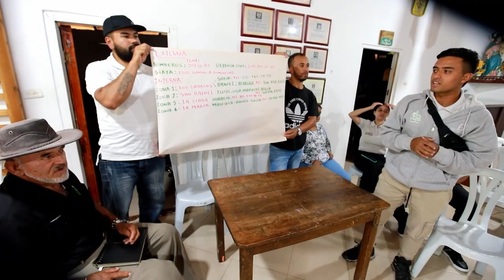La torre del SIATA: Vigilancia y Protección para el Valle de Aburrá [Somos Área] Telemedellín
🏙️🔭 Descubre cómo desde la torre del SIATA se monitorea el ambiente y mejora la vida en nuestra región. ¡Conoce sus funciones clave en este video!